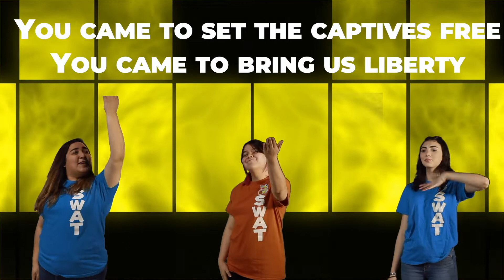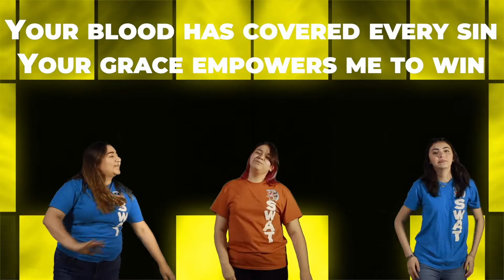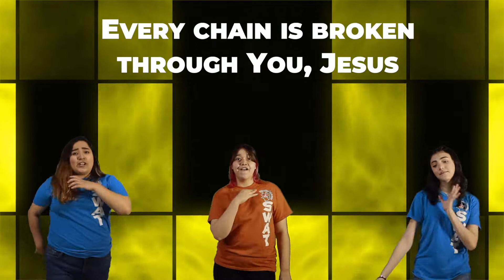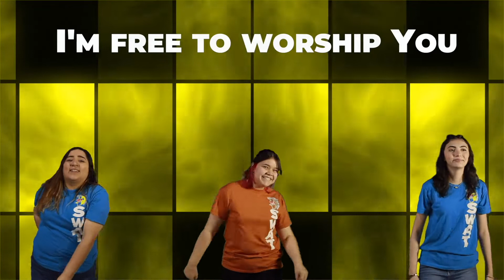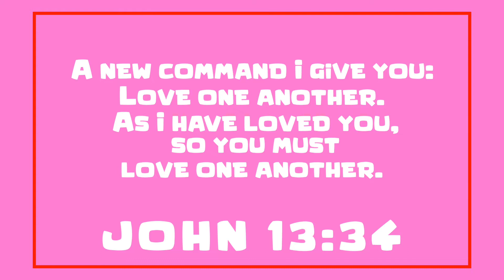Agape Avenue S.5 E.5 - ICM Kids Online